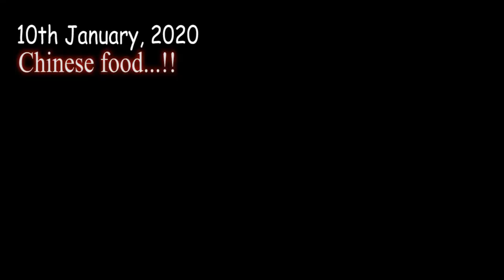ANYONE UP FOR CHINESE FOOD..??